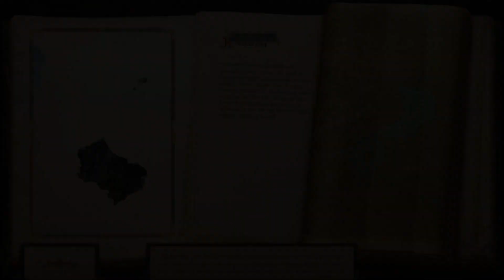Pathfinder:Kingmaker - Hodag's Lair (Amiri's quest)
The second beast to kill with Amiri.